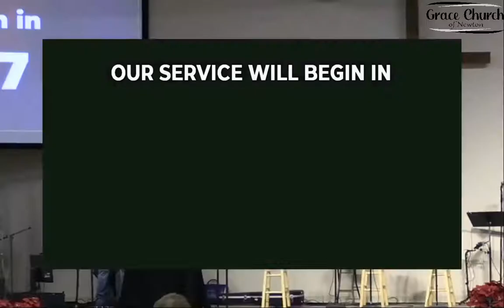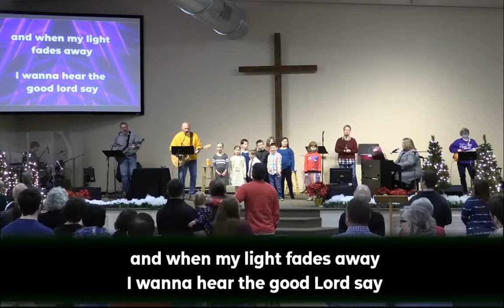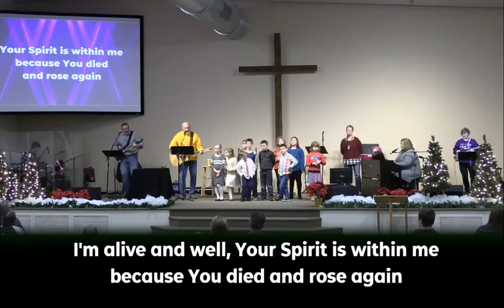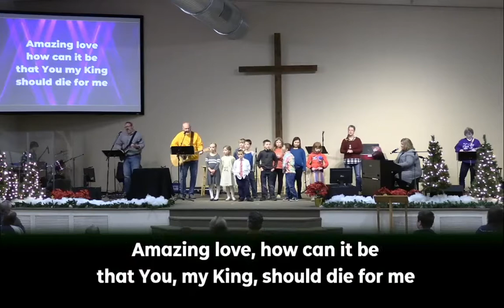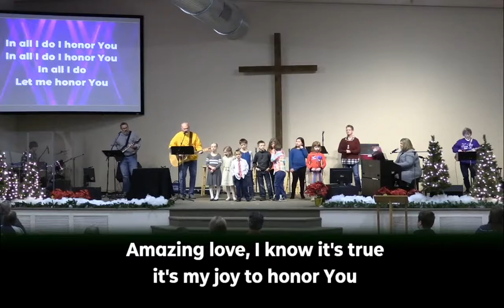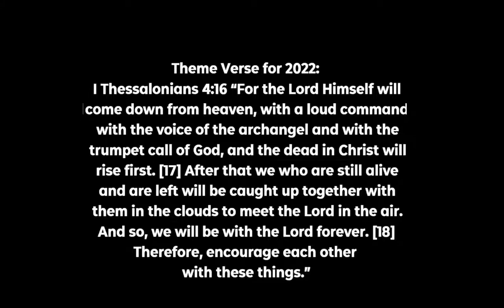Knowing Jesus 2022 01 30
Philippians 3:10-11